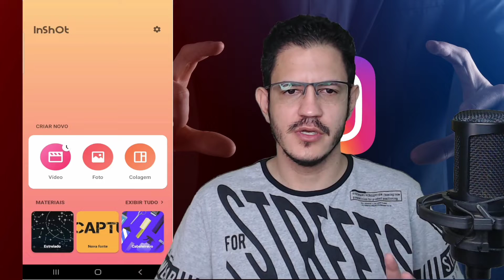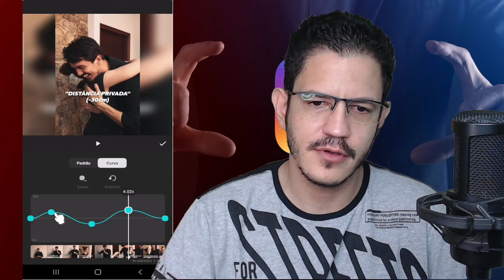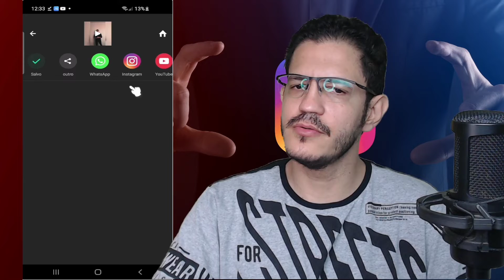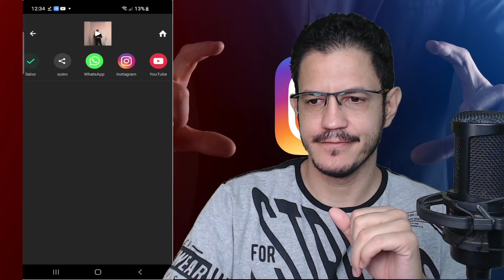COMO ACELERAR UM VÍDEO NO INSHOT (COMPLETO)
Você está aprendendo sobre como usar o Inshot e quer saber como faz para acelerar um vídeo no aplicativo , neste vídeo tutorial direto ao ponto estarei explicando de forma pratica a como acelerar um vídeo no inshot e também a como trabalhar com as ondas de aceleração para escolher em que parte do vídeo começa a acelerar e a ficar mais lenta.
Inshot é um dos melhores editores de vídeos da Playstore, com inshot você pode editar seus vídeos de forma dinâmica e muito prática.
Uso o inshot há mais de uns 5 anos e sempre me atendeu bem como editor de vídeo.

►Ajude o canal com 1 real.